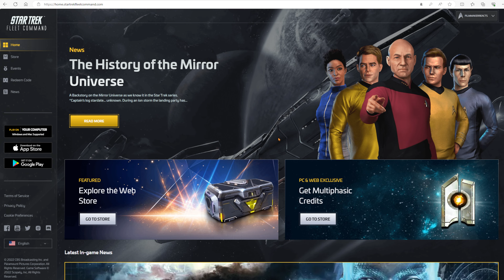FILMMAKER REACTS: STAR WARS THE OLD REPUBLIC - SACRIFICE CINEMATIC + BREAKDOWN!!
🚀 Install Star Trek Fleet Command for FREE now and enter the promo code BOOST to unlock a beginner station upgrade content pack with 300 Latinum, 100k Parsteel, 10k Tritanium, and so on.

UK Filmmaker Kai Zammit reacts and breaks down Star Wars: TOR Sacrifice Cinematic Trailer!!
This is our fourth adventure in the Star Wars universe and will it be enough to be my favourite from the bunch! What can we learn from this cinematic too when it comes to storytelling? Let's jump in!

✍️ Want to be a filmmaker/storyteller/writer? These books will help you!
- Into The Woods: How Stories Work and Why We Tell Them
- On Writing and Worldbuilding: Volume I
- On Writing and Worldbuilding: Volume II
- 30 Days of Worldbuilding: An Author’s Step-by-Step Guide to Building Fictional Worlds

📷 Gear I recommend!

The perfect Beginner Filmmaker Camera/ Vlogging / Street Photography/ Content Creator
Sony Vlog Camera ZV-1 II

Same as the above camera but now with Interchangeable-lenses allowing you to grow, for the next level filmmaker.

Extra spice when it comes to your audio filming outwards

Amazing crisp audio for when you're talking to the camera or interviews
or
DJI Mic set

🎧 Gear I use!
Wireless Headphones - Bang & Olufsen Beoplay Portal (Movies, Gaming and Video Editing)
[additional note: Included is the Dolby Atmos license]

Other headphones 🎧 - SteelSeries Arctis Pro Wireless

Lens - Canon EF 17-40 mm f/4.0 L USM Ultra-Wide

Audio recorder - Focusrite Scarlett 2i2 3rd Gen USB Audio Interface